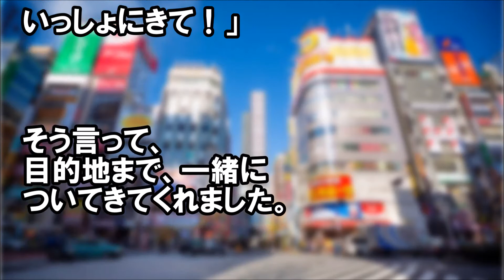久々に上京した折、新宿で迷子になってしまい、話しかけてきた外国人に「ちょっとむずかしいね」と言われた結果【日本好き外国人】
久々に上京した折、新宿で迷子になってしまい、話しかけてきた外国人に「ちょっとむずかしいね」と言われた結果

真夜中。タイ系外人が千鳥足で近づいてきた→身構える俺→タイ「ア、アノー・・・」片言で必死に話す外人に思わず和んだｗ【日本大好き外国人】

焼き鳥屋で。外人A：「ここの焼き鳥は塩が～産で」外人B：「いやいや、この店こそタレ」→一緒にいた日本人は・・・【日本大好き外国人】

海外留学中、帰り道が分からなくなり、バス停で途方に暮れてた・・→そこへ1台のバスが止まり「どうしたの？」【日本大好き外国人】